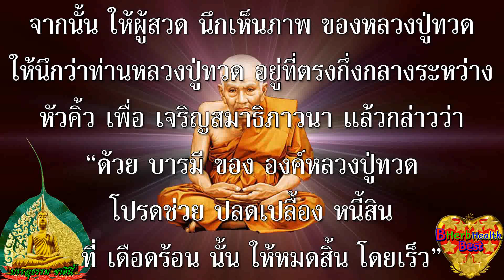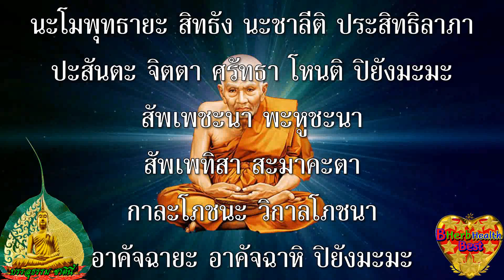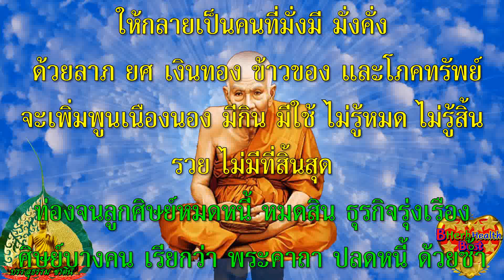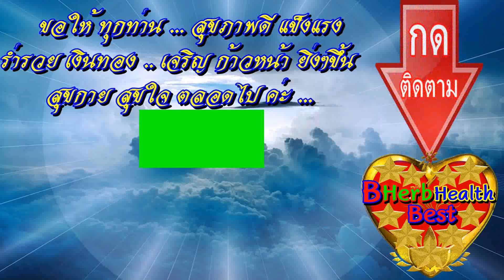หลวงปู่ทวด คาถา ปลดหนี้ 100 ล้าน สวดแล้ว เจ้าจะรวย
***คาถาบริกรรมเพื่อปลดหนี้
ต่อเจ้ากรรมนายเวรตั้งแต่อดีตชาติ
*ตั้งนะโม 3 จบ ก่อน ดังนี้
นะโม ตัสสะ ภะคะวะโต อะระหะโต สัมมาสัมพุท ธัสสะ (๓ ครั้ง)
ท่านเจ้ากรรมนายเวรทั้งหลาย ที่ข้าพเจ้า (ชื่อ… สกุล …),
ได้ติดหนี้ท่าน เท่าใด เวลาใด ตั้งแต่อดีตชาติ จนถึงปัจจุบันชาติ
ทั้งโดยเจตนา และไม่เจตนา
ข้าพเจ้า ขอปวารณาว่า ตั้งแต่วันนี้เป็นต้นไป ข้าพเจ้า จะขอทยอยใช้หนี้คืน
ให้ทุกบาททุกสตางค์ จนกว่าจะหมด
 และขออโหสิกรรมให้แก่ข้าพเจ้า เพื่อความสุข ความเจริญของข้าพเจ้า
และครอบครัวด้วยเทอญ
จากนั้น ให้ นั่งบริกรรม โดยถือเหรียญ 1 บาท ไว้ในมือ
เสร็จแล้วเอาเหรียญหย่อนใส่กระปุก หรือถ้วย  ไว้ทุกๆ วัน
 จนครบ 4 เดือน แล้วเอาเหรียญทั้งหมด ไปทำบุญทำทาน
ห้ามนำไปซื้อของกลับมาใช้
โดยให้ท่านทำตอนเช้าก่อนที่จะใช้เงินต่างๆ ในทุกๆ วัน
และให้หมั่นภาวนา คาถาดังนี้
คาถาปลดหนี้ มีสินมีทรัพย์ โดย คาถาของหลวงปู่ทวด
   นะปลดหนี้ โมปลดหนี้ พุทปลดหนี้ ธาปลดหนี้
ยะปลดหนี้ มีสินมีทรัพย์ ด้วยนะโม โพธิสัตโต
อาคันติมายะ อิติภะคะวา ยะธา พุทโมนะ
**ให้ผู้สวดพระคาถา อยู่ในอริยาบถสบายๆ
จากนั้นให้ผู้สวดนึกเห็นภาพของหลวงปู่ทวด
ให้นึกว่าท่านหลวงปู่ทวด อยู่ที่ตรงกึ่งกลางระหว่างหัวคิ้ว
 เพื่อเจริญสมาธิภาวนา แล้วกล่าวว่า
“ด้วยบารมีขององค์หลวงปู่ทวด
โปรดช่วยปลดเปลื้องหนี้สิน ที่เดือดร้อนนั้น ให้หมดสิ้นโดยเร็ว”
จากนั้น ให้หมั่นท่องภาวนา
*** คาถาพระสีวลีฉันข้าว
   นะโมพุทธายะ สิทธัง นะชาลีติ ประสิทธิลาภา
ปะสันตะ จิตตา ศรัทธา โหนติ ปิยังมะมะ
สัพเพชะนา พะหูชะนา
สัพเพทิสา สะมาคะตา
กาละโภชนะ วิกาลโภชนา
อาคัจฉายะ อาคัจฉาหิ ปิยังมะมะ
สีวะลีจะ มหาเถโร สัพพะลาโภ นิรันตะรัง
ตะมะหัง สังฆัง สิระสา นะมามิ
โดยให้สวด 3-5-7-หรือ 9 จบก็ได้
ถ้าได้ 108 จบ จะพลิกดวงชะตา
จากยากจนหรือตกตํ่า ให้กลายเป็นคนที่มั่งมี มั่งคั่ง
 ด้วยลาภ ยศ เงินทอง ข้าวของ และโภคทรัพย์ จะเพิ่มพูนเนืองนอง
มีกิน มีใช้ ไม่รู้หมด ไม่รู้สิ้น รวยไม่มีที่สิ้นสุด
ท่องจนลูกศิษย์หมดหนี้ หมดสิน ธุรกิจรุ่งเรือง
ศิษย์บางคน ยัง เรียกว่า พระคาถาปลดหนี้ ด้วยซํ้า***

***ขอให้ ทุกท่าน😊🥰😴🥵🤑🤣สุขภาพดี แข็งแรง
👪👫⛹️👩‍🏫👨‍🔬👩‍🔬สุขกาย สุขใจ ผ่องใส เบิกบาน
🌷💖🌻💚🌼💙☘️💝🍒ทุกๆวัน ตลอดไปค่ะ :))🙏😅🙏